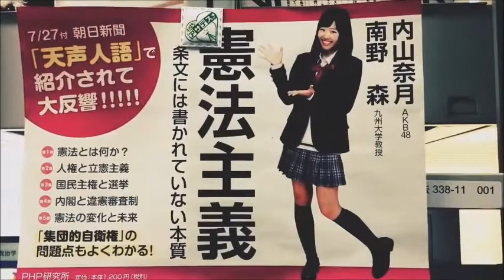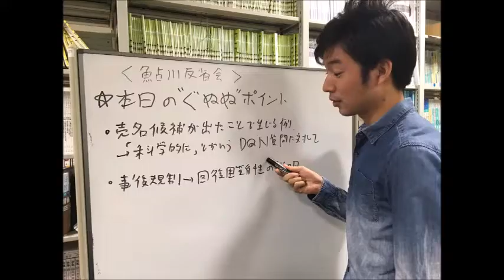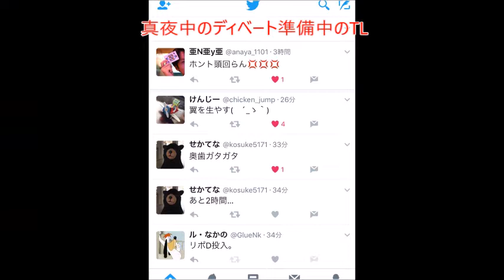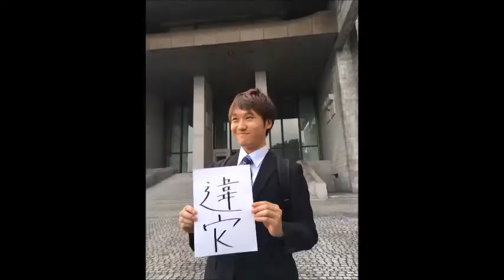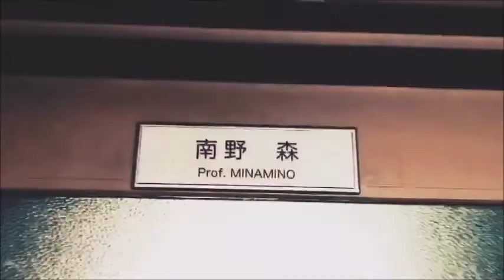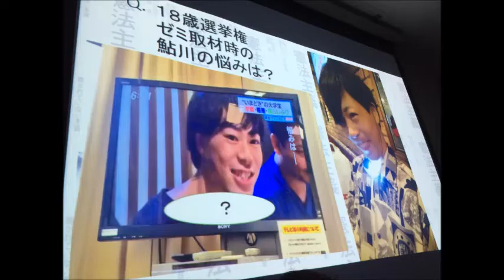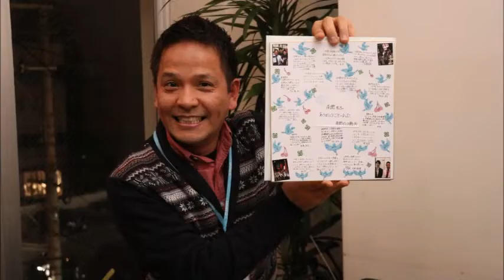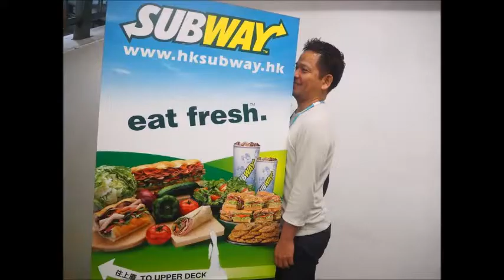九大法学部・第14期南野ゼミ名場面集。史上最高傑作。香港・マカオゼミ旅行の記録（一部18禁のため削除）付き。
2016年度南野ゼミ（第14期南野ゼミ）の１年間を振り返る感動大作。懐かしの九大箱崎キャンパス（研究棟や中央図書館、九大北門、北門前バス停など）の写真・動画がたくさん登場します。2017年3月24日作成。